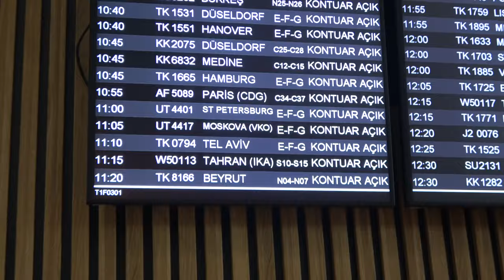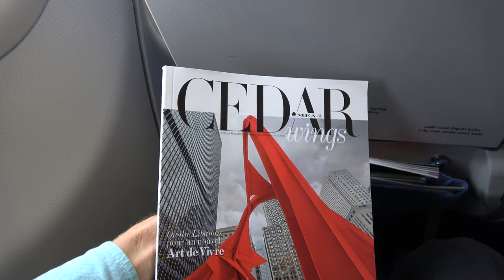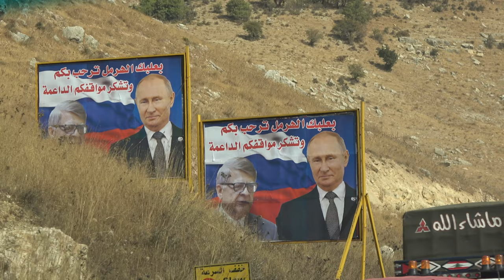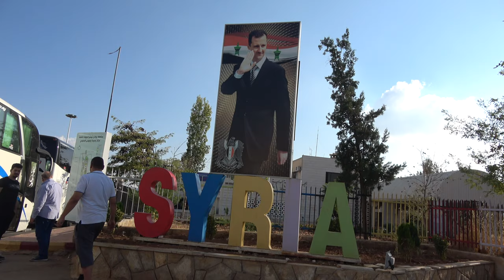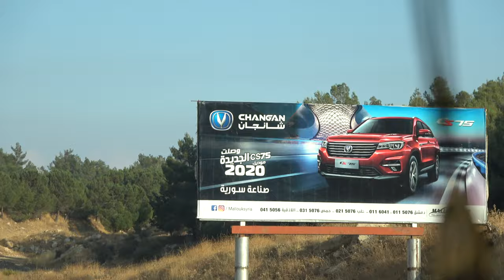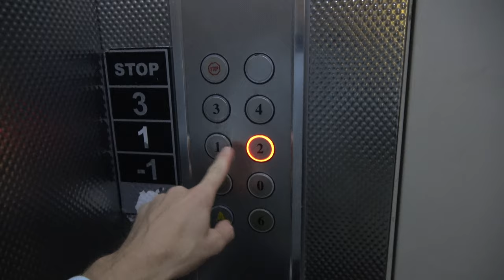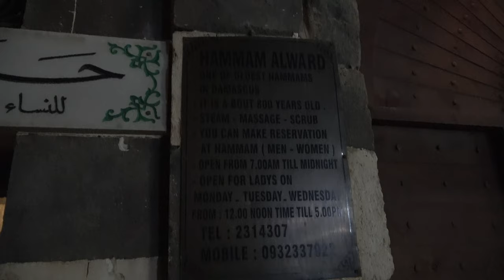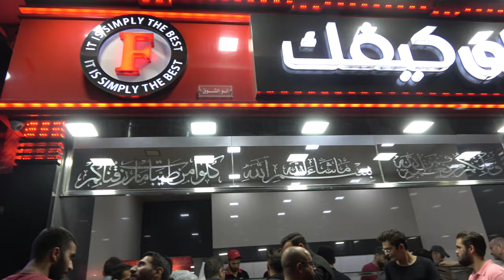Damascus, Syria-Day 1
My first day in Damascus, Syria and how I traveled there.